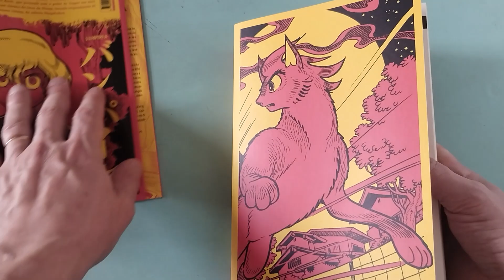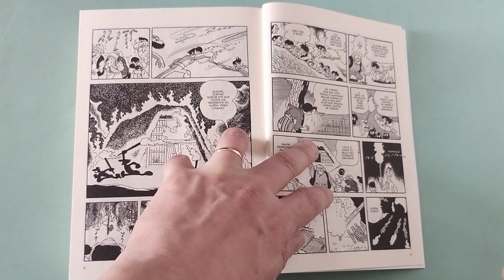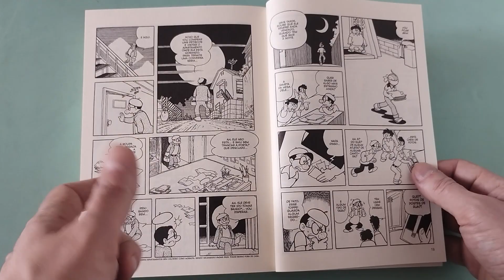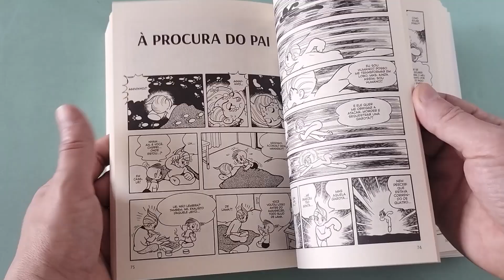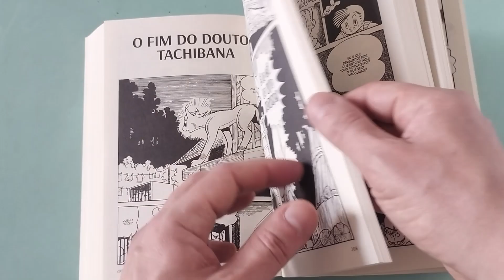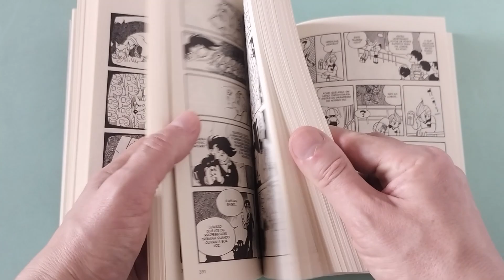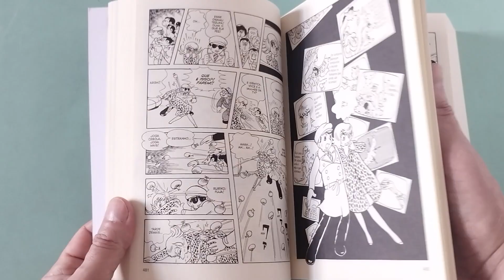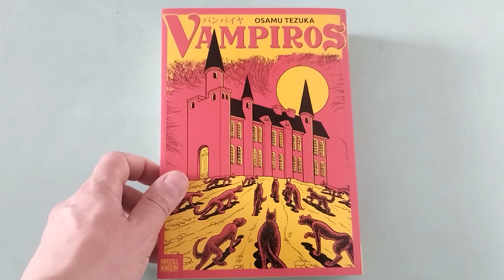Vampiros (Osamu Tezuka) | Resenha do Mangá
Compre sua edição de VAMPIROS

Voltando às resenhas de HQ em 2024, com o mangá Vampiros, publicado originalmente entre 1966 e 67 e trazido ao Brasil pelo Pipoca e Nanquim, onde o grande Osamu Tezuka iniciava uma transição em seu trabalho. Mesmo ainda dentro de seu estilo peculiar, popularizado pelas animações, temas mais sombrios começavam a aparecer dentro de uma narrativa que mistura discussões sobre Bem e Mal, amarras sociais e outros tópicos comuns a narrativas de terror, com uma divertida metalinguagem, já que o próprio Tezuka é um personagem ativo por toda a trama.

Confira mais uma resenha de mangá em nosso canal!